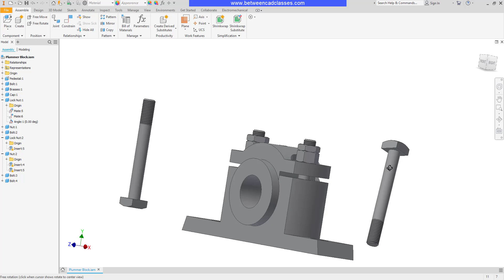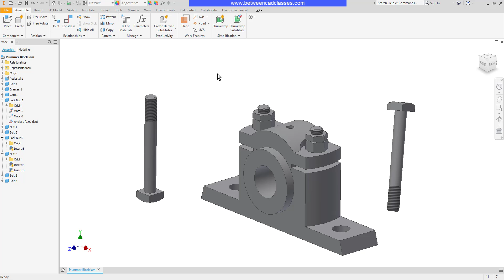Moving and Rotating Assembly Components in Autodesk Inventor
In this video you will learn how to move and revolve components in an Autodesk Inventor assembly.

0:00 Introduction
0:23 Rotating while placing components
0:49 Free Rotate tool to revolve parts
1:25 Moving constrained components
1:46 Updating the assembly to return components to their constrained locations
1:54 Rotating constrained components